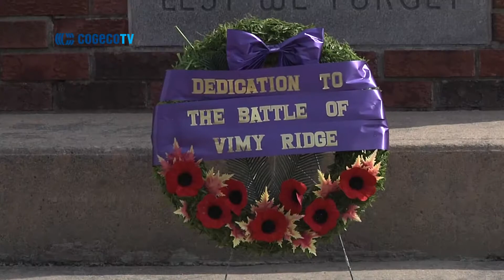Gravenhurst Pays Tribute of battle at Vimy Ridge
Many communities across Canada including Gravenhurst held ceremonies on April 9th to pay tribute to 100th Anniversary of Battle at Vimy Ridge.